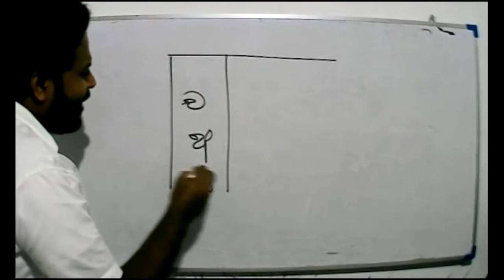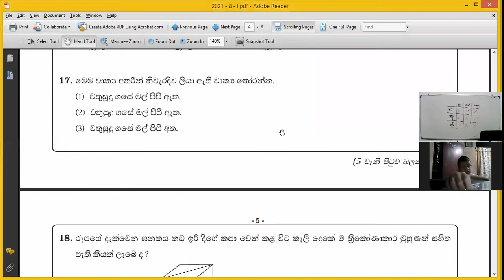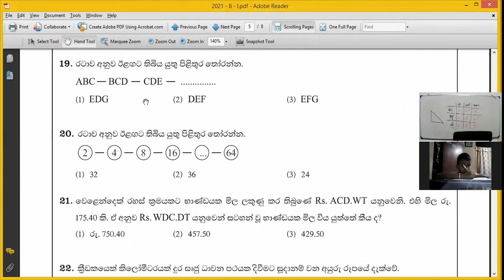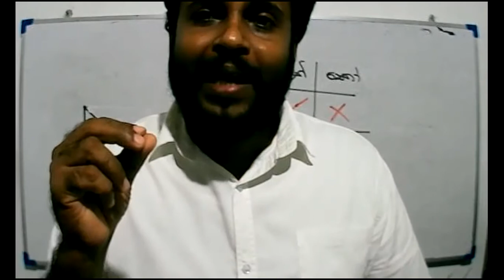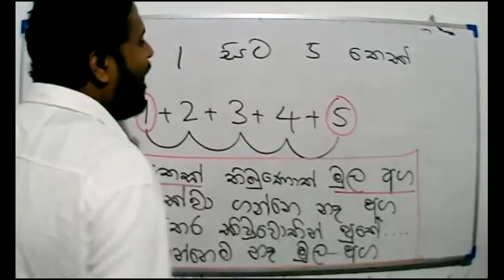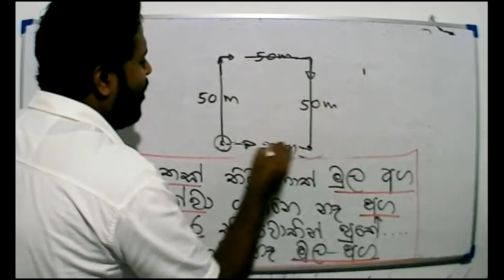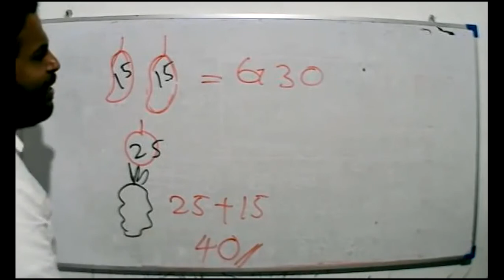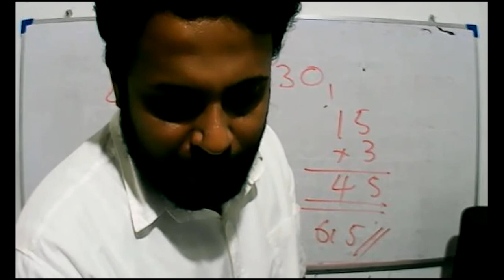4 ශ්‍රේණිය - ප්‍රශ්න පත්‍ර - 1 පත්‍රය (2)